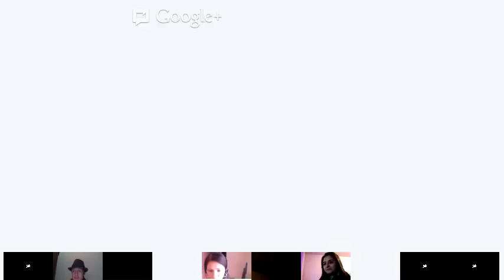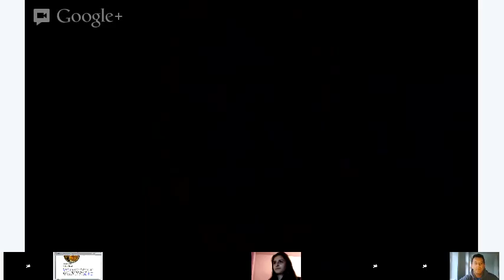English Class: World Geography and History